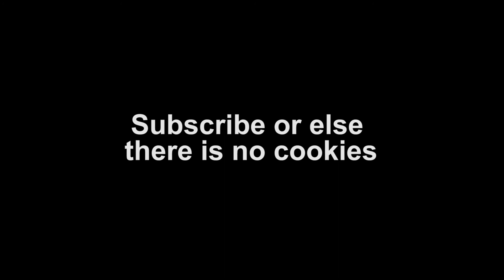Raiding Roblox (The Ending) Announcment!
This Next Live stream of Roblox on Monday will be the last one and Wont be the final one since there will be chances that I might go Live again, but I guarantee there will be videos still so guys dont miss out on this one.